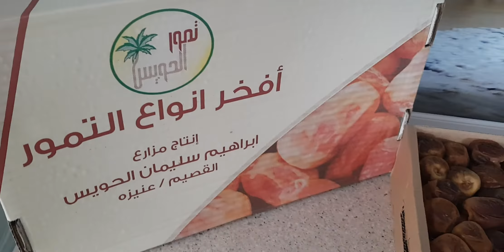Datule za RAMAZAN